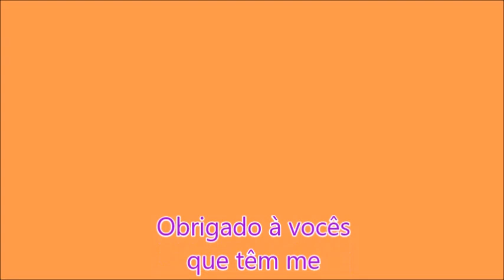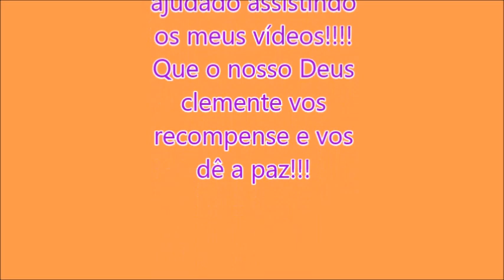Movimentação rodoviária Governador Valadares-MG, 01 junho 2021|WRBUS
Ônibus Brasil:@wiltonbus